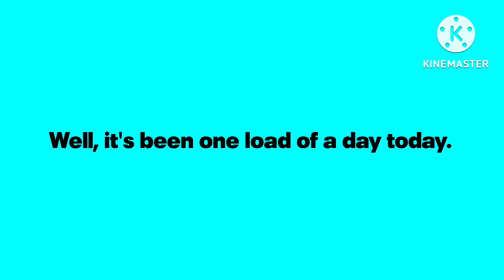Kill Bill: Vol. 1 - NHNOTM Intro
first miramax movie on NHN/NHNOTM goes hard 🔥🔥🔥